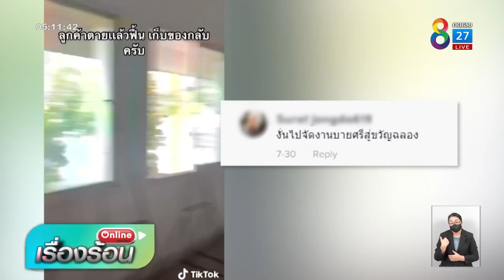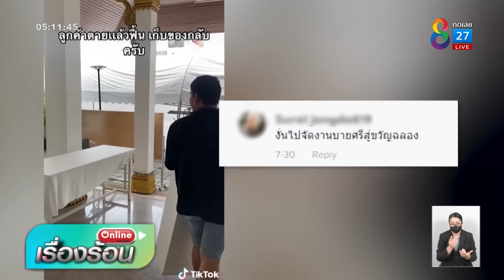ออร์แกไนซ์ขนของกลับ ลูกค้าตายแล้วฟื้น | คุยข่าวเช้ารุ่งอรุณ | 9 ส.ค. 65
หลังกลายเป็นกระแสในโซเชียล ผู้ป่วยตายแล้วฟื้น จนออร์แกไนซ์ ต้องพากันขนของจัดงานศพกลับ ล่าสุด ออร์แกไนซ์มาเปิดใจ เล่าถึงเรื่องที่เกิดขึ้น โดยยอมรับ เปิดบริษัทมา 3 ปี เพิ่งเคยเจอแบบนี้ครั้งแรก